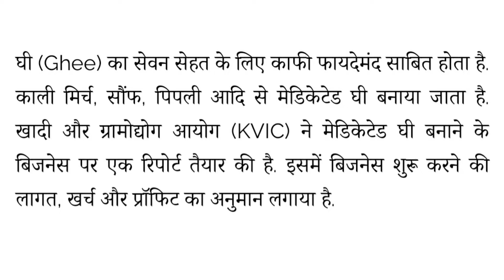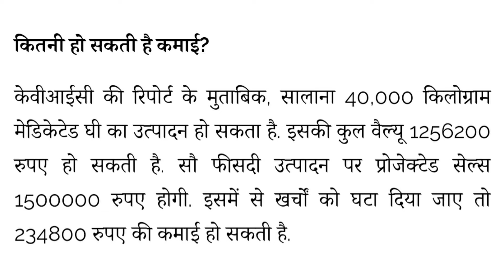Business ideas: 4.8 लाख रूपए में शुरू करे मेडीकेटेड घी बनाने का काम, हर महीने कमाए मोटा मुनाफा 🤑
Medicated ghee

Benefits of medicated ayurvadic ghee